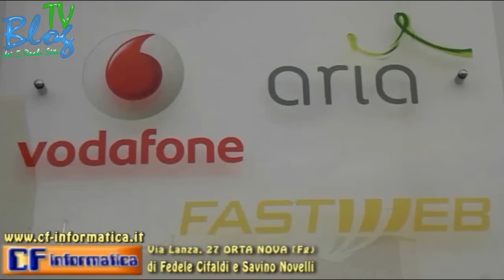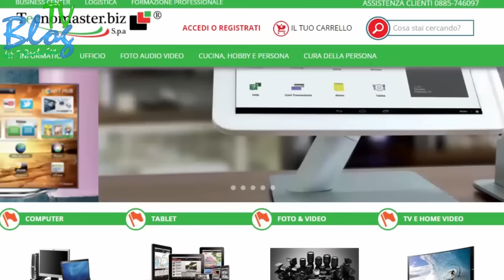Sporting Ordona-Ascoli Satriano 2-2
Campo Sportivo Comunale Ordona (Fg)
Domenica 21 Febbraio 2016